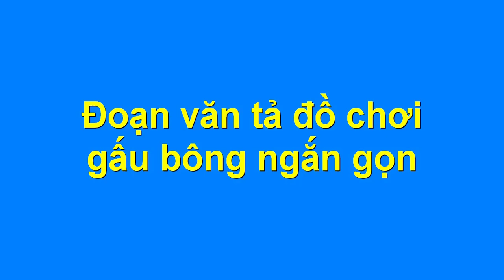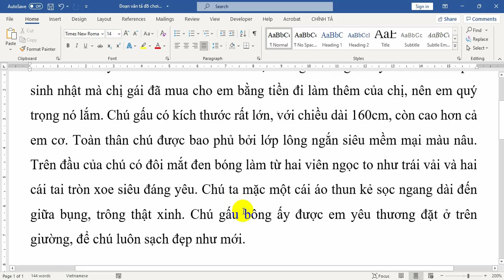Đoạn văn tả đồ chơi gấu bông ngắn gọn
Hướng dẫn các bạn học sinh viết một đoạn văn ngắn gọn nhất tả về đồ chơi em yêu thích, cụ thể là tả về đồ chơi gấu bông của em.
Các bạn hãy đọc và tham khảo những ý hay, câu văn hay để vận dụng vào bài tả đồ chơi gấu bông của các bạn nhé.
Nội dung đoạn văn tả đồ chơi gấu bông ngắn gọn như sau:
Món đồ chơi yêu thích nhất của em là một chú gấu bông teddy. Đó là món quà sinh nhật mà chị gái đã mua cho em bằng tiền đi làm thêm của chị, nên em quý trọng nó lắm. Chú gấu có kích thước rất lớn, với chiều dài 160cm, còn cao hơn cả em cơ. Toàn thân chú được bao phủ bởi lớp lông ngắn siêu mềm mại màu nâu. Trên đầu của chú có đôi mắt đen bóng làm từ hai viên ngọc to như trái vải và hai cái tai tròn xoe siêu đáng yêu. Chú ta mặc một cái áo thun kẻ sọc ngang dài đến giữa bụng, trông thật xinh. Chú gấu bông ấy được em yêu thương đặt ở trên giường, để chú luôn sạch đẹp như mới.